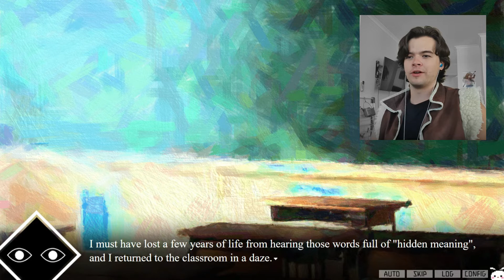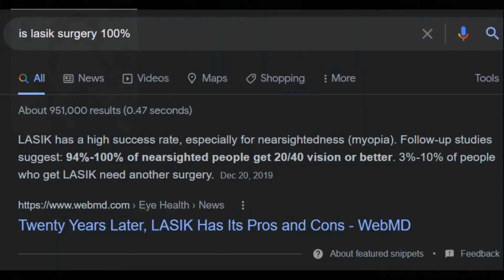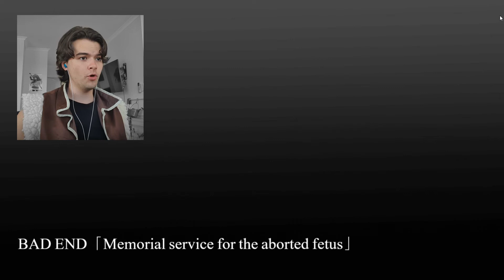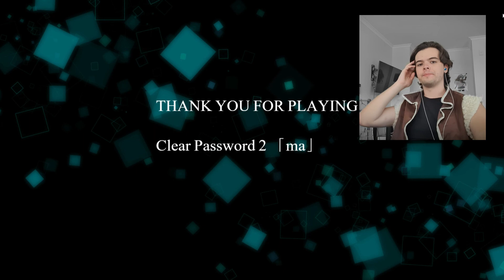Psycho Sensei | Dice Psycho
Welcome back to Dice Psycho, a Yandere visual novel made by Charon as the sequel to MenheRafflesia. This game is amazing and it keeps getting better, but at the cost of our sanity. This on is so good but what a messed up twist! Time for die 2. Now and let's get Satisfied!

This video was edited by the legendary Yrythaela!